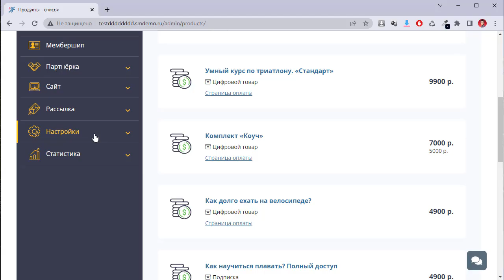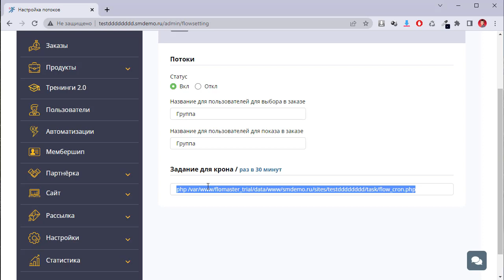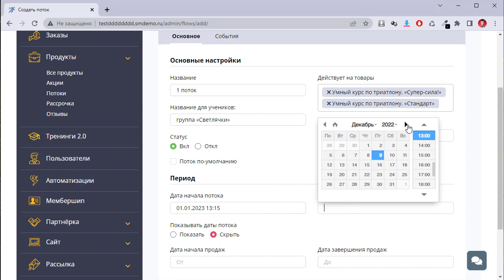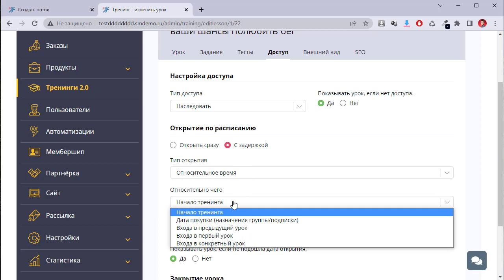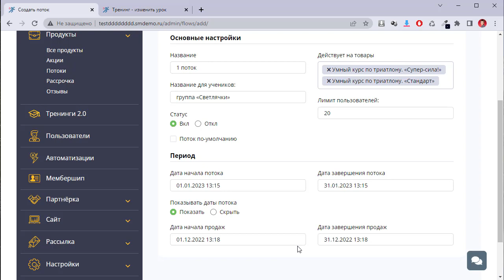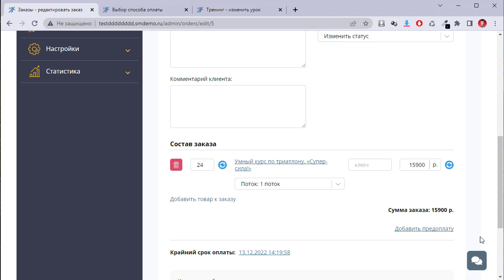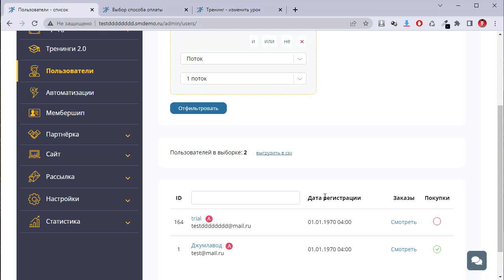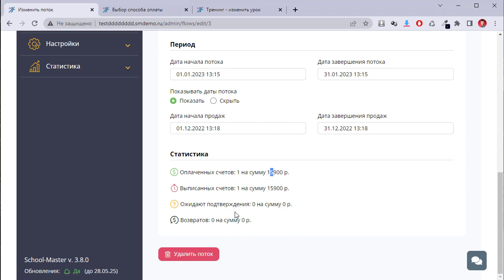[School-master] Потоки тренингов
Подготовили инструкцию по работе с потоками в SM 3.8.

Кратко:
1. Можно создавать потоки
2. К потоку может быть привязано много продуктов для: учета мест и статистики.
3. Поток имеет даты начала/завершения обучения и даты начала и завершения продаж.
4. Собираем статистику по продажам потока.
5. Можем сегментировать относительно потока в заказах и в пользователях.
6. На сегменты с потоком можно запускать автоматизации и выстраивать собственные процессы.

Как вам?